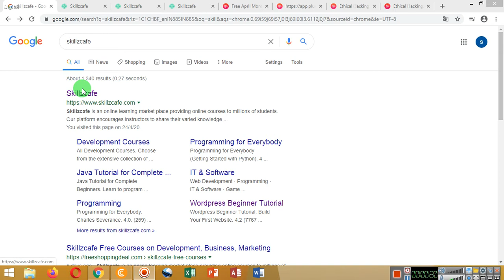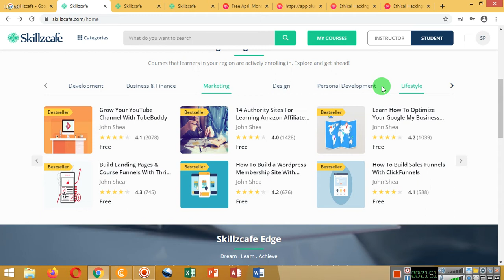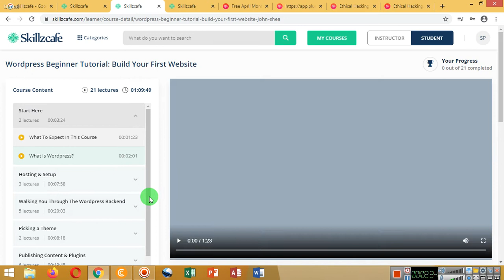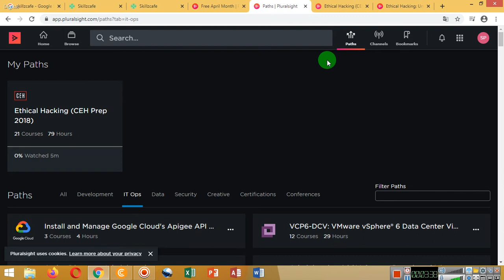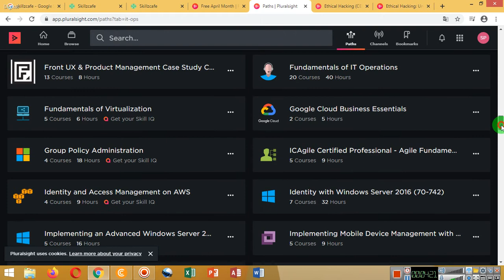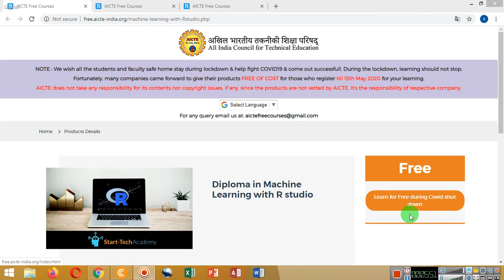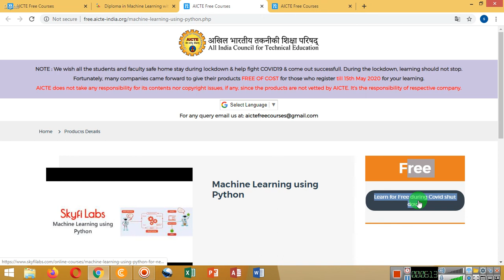FREE Diploma/Certificate from AICTE for Engineers || Free online courses with certificates AICTE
FREE Diploma/Certificate from AICTE for Engineers || Free online courses with certificates AICTE+SKILLZCAFE+PLURALSIGHT

Free Courses :
1---1. Wordpress Beginner Tutorial 2. MySQL for Beginners 3. Learn Android 4.0 Programming in Java 4. Data Structures 5. Java Multithreading 6. Nodejs Zero to Hero Tutorial 7. Java Tutorial 8. Personality development 9. PHP 10. Data Analysis 11. Product Management 12. R for Data Science 13. Learn Data Science 14. Digital marketing Course 15. C++ Tutorial 16. Grow Your YouTube Channel 17. Optimize Your Google My Business 18. Build Landing Pages 20. Mathematics & Computer science Course 21. Lean Strategies for Startups & innovative Business 22. Git Fundamentals

3-- Free Courses link :
1. Diploma in Machine Learning with R studio
2. Machine Learning using Python
3. IAAA: Certified Software Testing Professional - Functional Testing
4. Data Analytics using R
7. Data Science for Beginners/ Python for Data Science
12. Performance Management and Competency Mapping
13. MTC E- learning management system
15. Free App-based Courses for Communication Skills and Interview Preparation
17. CAD using Autodesk Inventor
19. Structural and Foundation Analysis